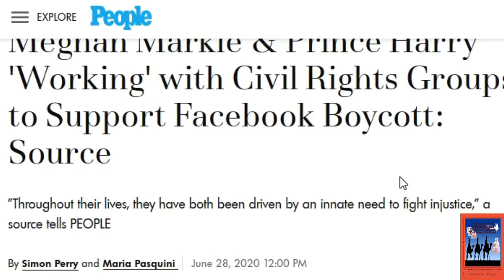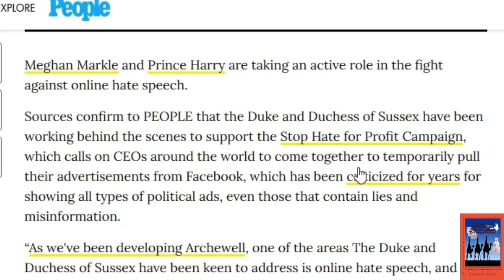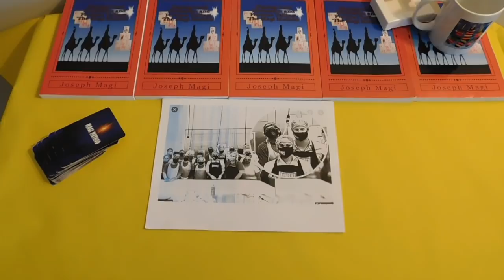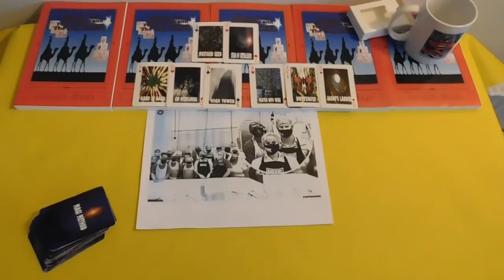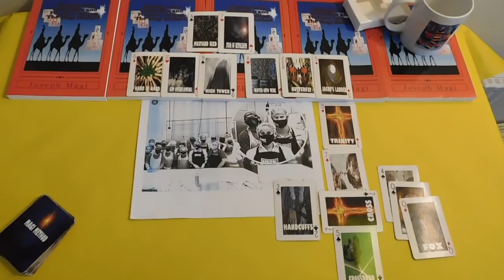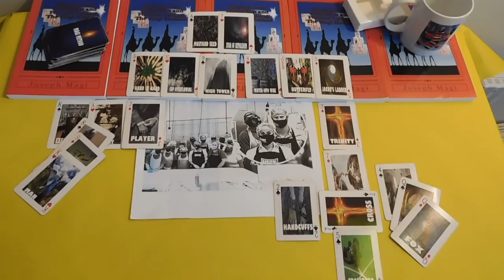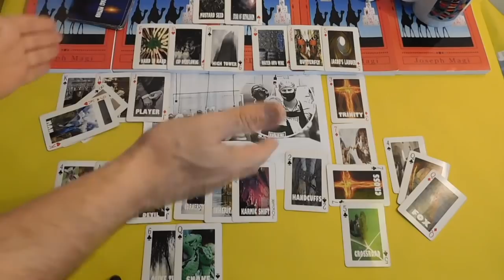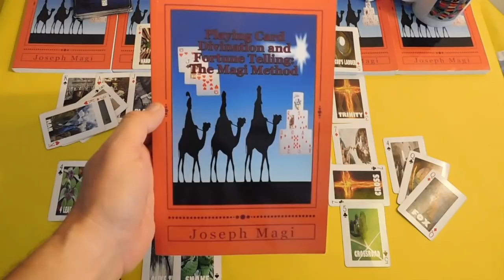Prince Harry & Meghan Support BOYCOTT of FACEBOOK ADS? Playing Card Divination